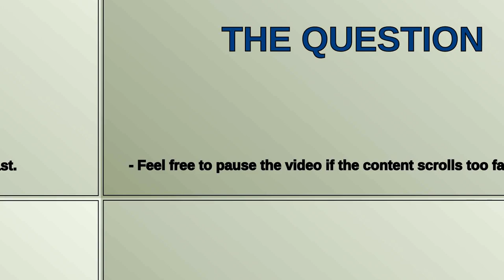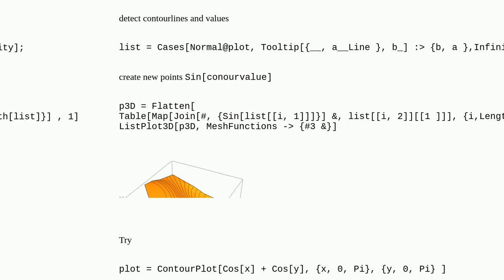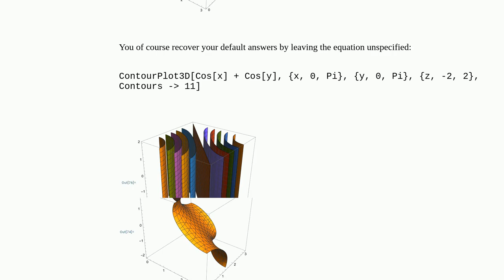Contour plot data extraction and replacing z slices with user defined function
A special thanks goes out to the community

  data plotting graphics data-structures